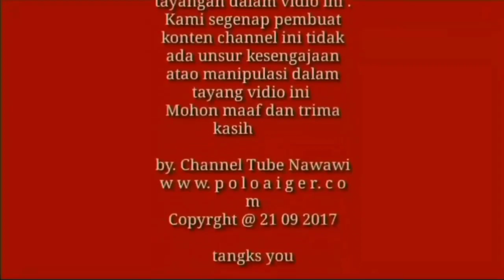DARI KONTRAKTOR HINGGA OWNER BUS ( Jasa transportasi Pariwisata )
Main ke garasi PO MJ trans

Perusahaan jasa transportasi Pariwisata
Ini lumayan lama berdiri sekitar lima tahun yang lalu

Banyak di dominasi armada lama balutan Karoseri Adi Putro Shasis beragam mercy dan Hino

terima kasih